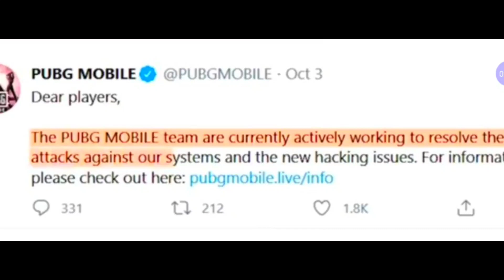~||Pubg Server Hack Details||~Important Notice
Hi! I’m Lite Queen. On my channel, you will find Pubg latest update. I love Pubg and sharing my experiences with you.